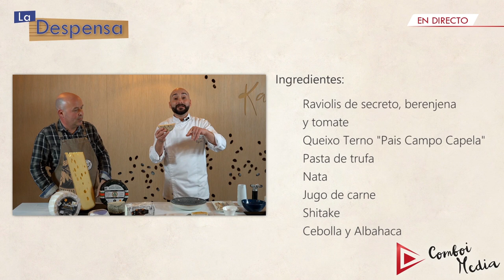La Despensa 01x06 - Los QUESOS ARTESANOS, identidad propia y curiosidades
La Despensa es un programa retransmitido en directo. Su contenido se centra en el mundo de la gastronomía tradicional, acompañado por su presentador "Pakito Marí", propietario del Restaurante K-anròs d'Alcàsser. Cada programa tiene un invitado diferente, todos ellos profesionales y amigos de la gastronomía: productores/as , cocineros/as , pasteleros/as , cocteleros/as , etc.

- Recetas del programa de hoy:
Milhojas de queso de cabra "barraqueño" foie, pollo y membrillo.
Raviolis de berenjena, secreto y tomate seco con queso terno y trufa

- Invitado de hoy:
José Bas (Maestro Quesero Excl. Charcuval)

©La Despensa es un programa realizado y producido por Comboi Media Play de la compañía COMBOI MEDIA